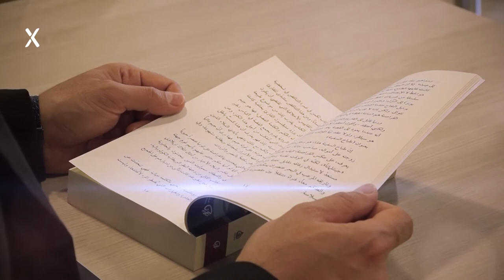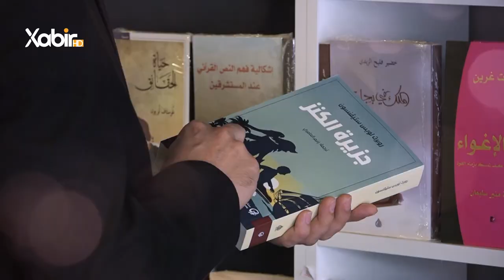بەرنامێ|ژیر و ژیرمەند|ماموستاسعدمحمد|کەلامناسێ ئەشعەرى (باقلانى)وژیرمەندیا وى دگەل گومانبازێن مەسیحى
بابەت: کەلامناسێ ئەشعەرى (باقلانى) وژیرمەندیا وى دگەل گومانبازێن مەسیحى
ــــــــــــــــــــــــــــــــــــ
Instegram⬇️